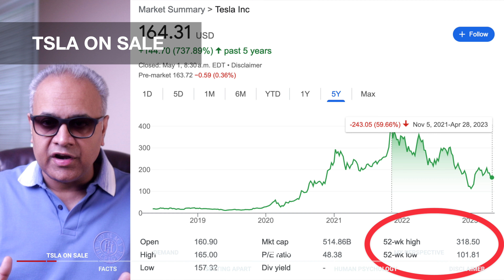TESLA ON SALE 😳 Shocking Tesla Stock Sale: Hurry Before It's Gone! ⚡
OMG, TESLA ON SALE 🇺🇸 TESLA $2500 By 2027 😳 Tesla Stocks Plunge: Last Chance for a Killer Deal! 🔥📉 Unbelievable! Tesla Could Make You a Millionaire in 8 Years! 😳

I have my perspective on the topic, and the sections are time stamped below:

00:00. Introduction - TESLA ON SALE
00:24. Tesla Stock on sale ..
01:04. Facts ..
01:48. Demand ..
02:28. Setting Apart ..
03:17. Why Tesla Stock Down..
04:08. Human Phsycology ..
04:56. My Perspective ..
05:38. DISCLAIMER ..

Sunny Snippets
SunnySnippets
TESLA ON SALE
TESLA $2500 By 2027
TESLA'S BIG CRASH
WHY BUY TESLA NOW
TESLA BUY SELL ?
Tesla overvalued
TSLA overvalued
Tesla undervalued
TSLA undervalued
Tesla on Sale
TSLA on Sale
Tesla going to the moon
Tesla in 2023
TSLA in 2027
Why TSLA down today
Buy Tesla
Sell Tesla
Buy Sell Tesla
Buy or Sell Tesla
Tesla 10X
Tesla going 10X
Tesla Earnings
Tesla
Tesla inc
Tesla Stock
TSLA Q1 2023
Investing In TSLA Stock
TSLA stock prediction
TSLA Stock Investing
TSLA Q1 2023 Earnings Preview
TSLA Q1 2023 Profit
TSLA customers
TSLA Q1 Profit
TSLA Quarter Profit
TSLA Q1 Profit news
TSLA 2023 Preview
TSLA 2023
TSLA
TSLA stock
TSLA NASDAQ
$TSLA
TSLA stock prediction
TSLA stock analysis
TSLA stock today
TSLA stock news
TSLA Stock price prediction 2027
TSLA Stock today
TSLA Stock 2023
TSLA Stock 2027
TSLA now
Tesla now
Elon
Elon Musk
Cathy buying tesla
ARK Invest
Cathy Wood

Can TSLA 4X
Tesla on Sale
TSLA on Sale
Tesla in 2023
TSLA in 2023

@Stock Moe
@Minority Mindset
Host : Sunny